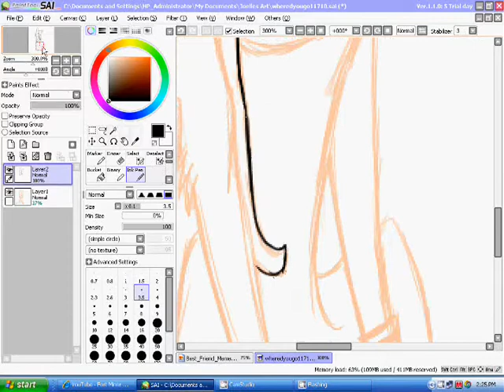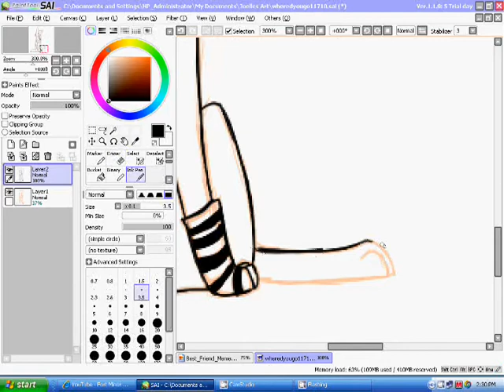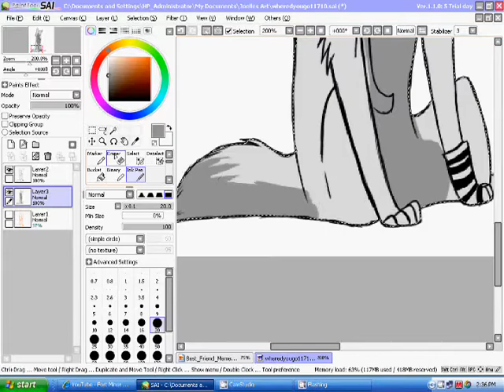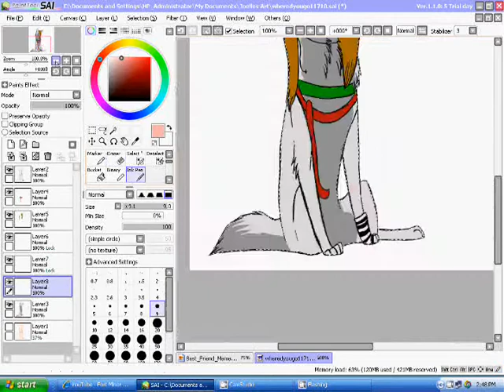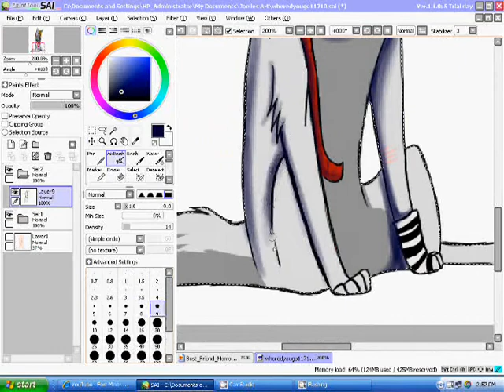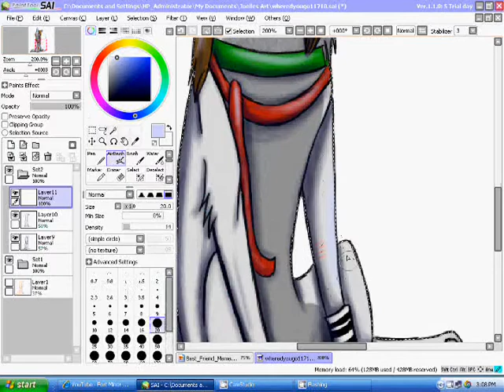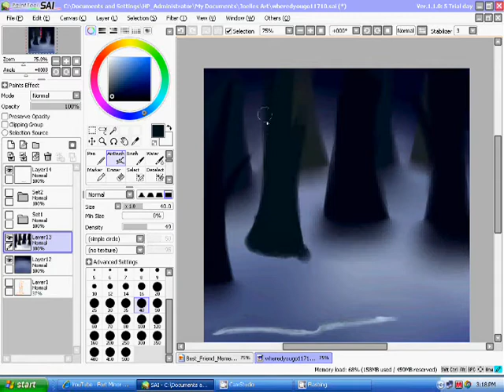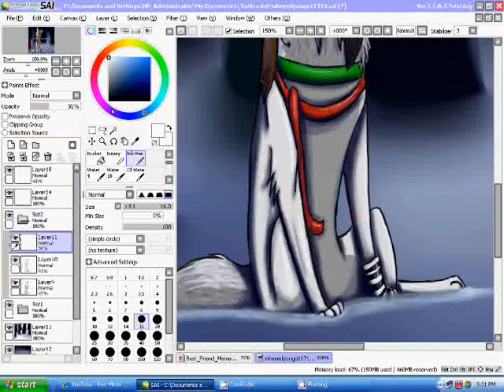Where'd You Go?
I really love how this came out. I couldve clean it up a little bit more, but still, I still love this.